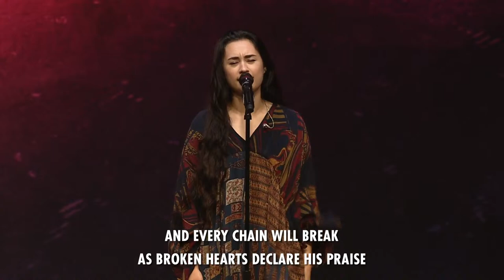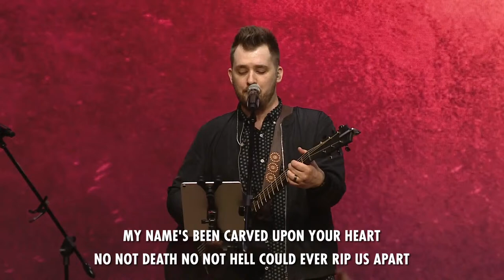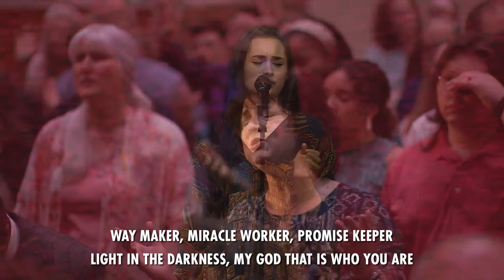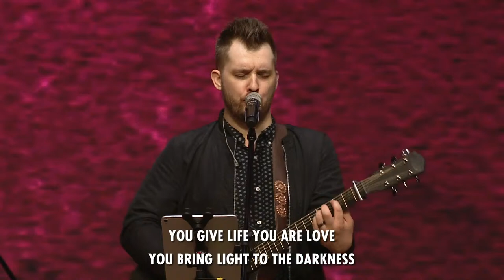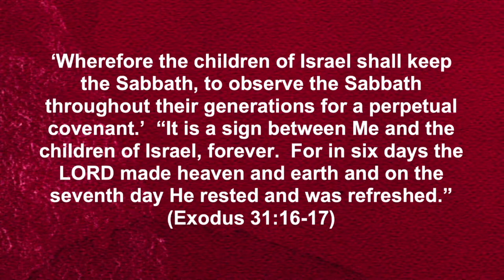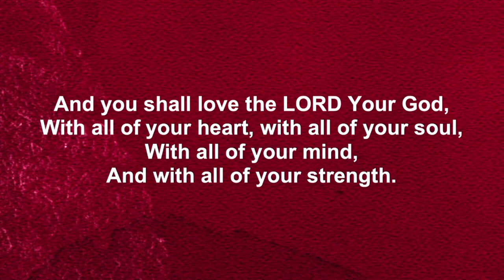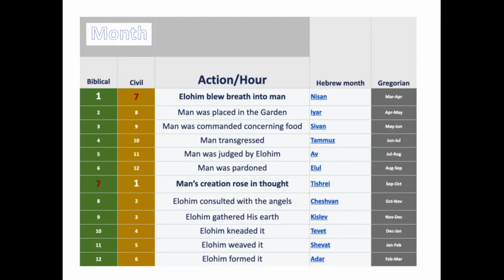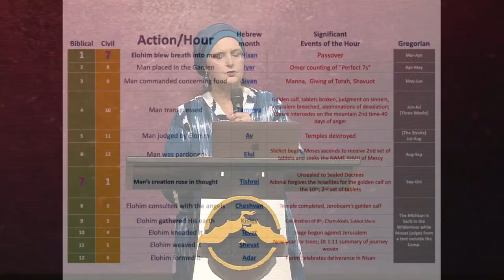Resurrection in the Song of Songs | Hollisa Alewine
Join us for our Shabbat service, with worship from Brandon and Melody, and sermon from Hollisa Alewine.

If you are enjoying this live stream, PLEASE consider sending in an offering, tithe, or donation to help us continue spread the gospel free from Jacob's Tent. We work hard to make sure this is an enjoyable experience to our online community, but it doesn't come without a price.

Section Titles:
0:00:00 Pre-service
0:14:41 Prayer
0:17:07 Matovu
0:21:21 Shofar Watchman
0:22:16 Shabbat Shalom
0:24:51 Hineh Ma Tov
0:31:30 Lion and The Lamb
0:36:41 Drenched in Love
0:42:10 Way Maker
0:49:04 Step by Step
0:55:13 Great are You Lord
01:04:45 My Soul Sings
01:11:03 V'Shamru
01:12:18 Shema
01:13:51 V'ahavta
01:15:46 Local Greeting
01:17:43 Blessing of the Children
01:26:15 Sign Presentation
01:36:01 Message - Resurrection in the Song of Songs
03:03:34 Offering
03:09:48 Aaronic Blessing